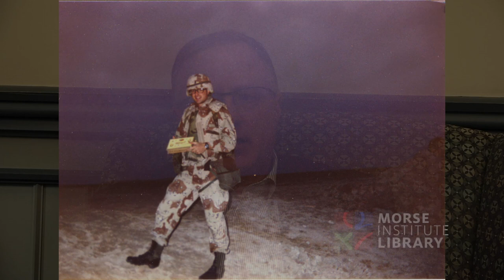Robert Persian Gulf War veteran U.S. Army/National Guard Natick Veterans Oral History Project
Arthur Robert was a second lieutenant with the 403rd Civil Affairs Company when his unit was deployed to the Persian Gulf for Operation Desert Storm. Robert would end up in Kuwait City organizing the transport of supplies. Robert would later serve with the Mass. National Guard, retiring in 2005 with the rank of lieutenant colonel.